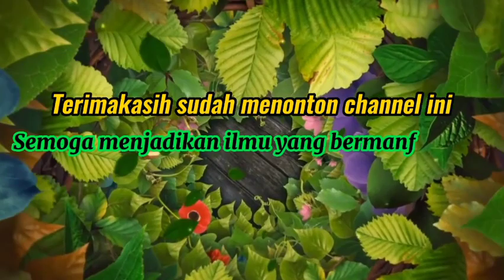Ceramah Lucu Habib Rifky Alaydrus Dan Bagaimana Kasih Sayang Kepada Anak.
Ceramah Habib Rifky Alaydrus Dalam Memperingati Maulid Nabi Muhammad Saw.

Dalam ceramah yang beliau sampaikan, beliau selain memberikan nasehat bagi para orang tua, beliau juga dalam menyampaikannya diselingi dengan canda tawa agar para jama'ah tidak merasa kaku dalam mendengarkan tausiyah.

Dan diantara isi ceramah yang beliau sampaikan, tidak lupa beliau memberikan nasehat kepada orang tua agar lebih sayang dalam membina rumah tangga. Ajaran yang beliau sampaikan juga berkaitan dengan bagaimana sayangnya kepada anak, yang bertujuan agar kelak anak tersebut menjadi anak yang Soleh soleha, yang berbakti kepada orang tua, yang menjadi dambaan bagi setiap orang tua.

Semoga kajian yang beliau sampaikan bermanfaat bagi kita semua dan menjadi barokah dunia dan akhirat.